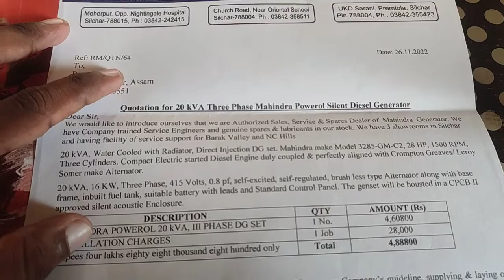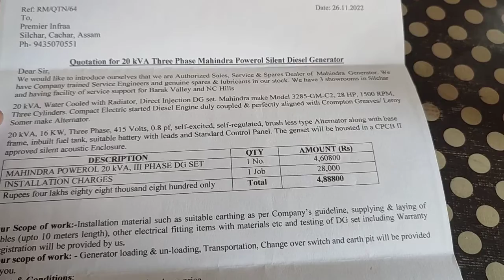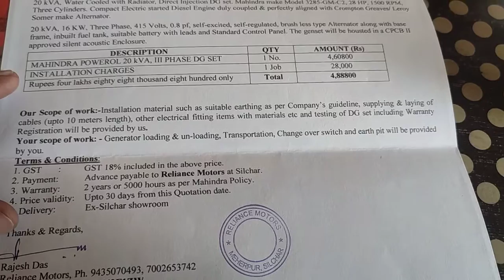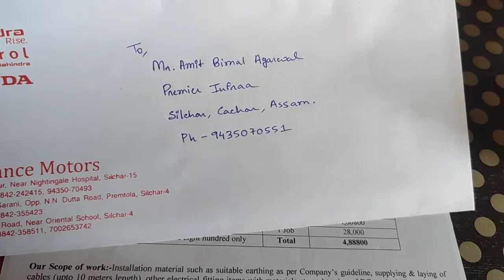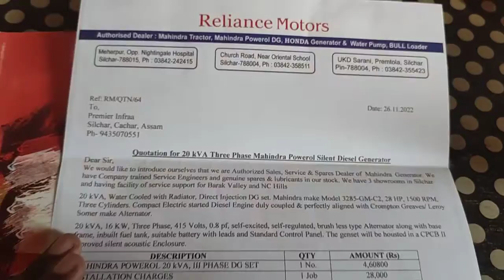Mahindra Powerol Generators Quotation | 20 kVA Mahindra Generator Price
Follow 👣 Me :-